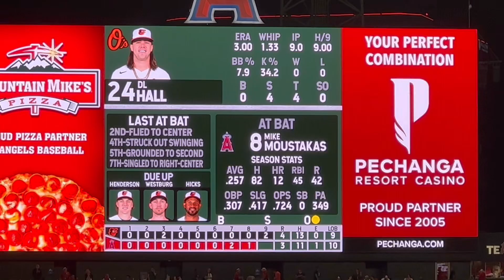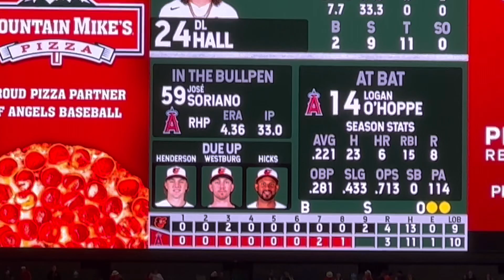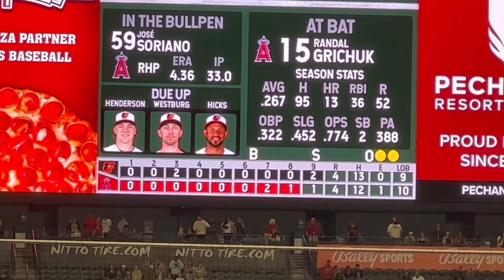【同点！】9回裏の攻撃！対ボルチモア・オリオールズ第2戦@エンジェル・スタジアム 9/5/2023